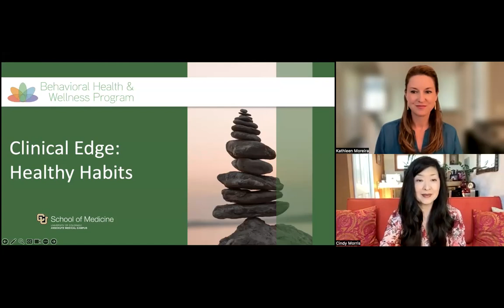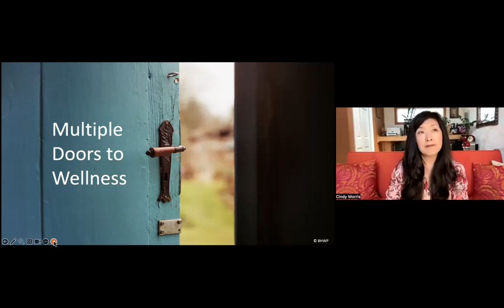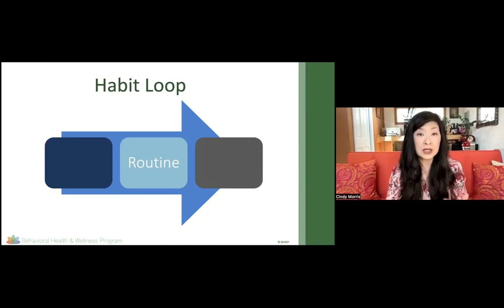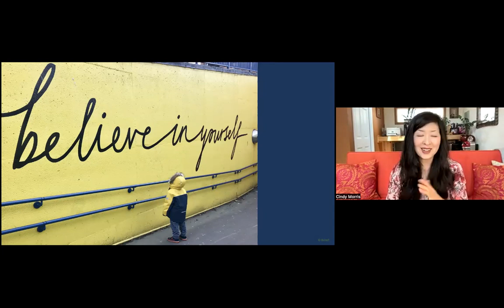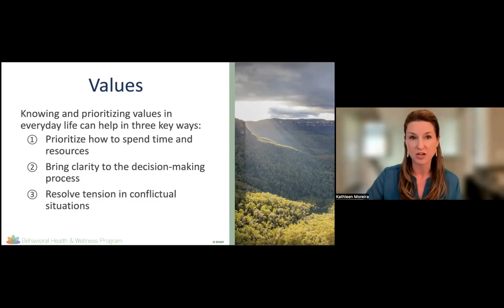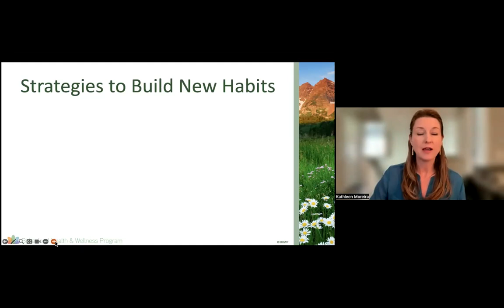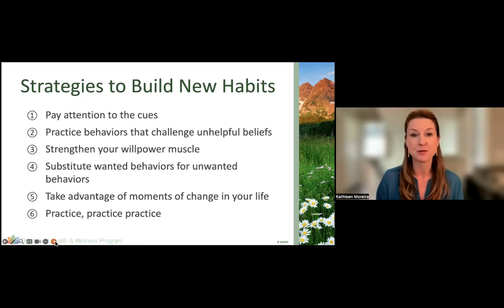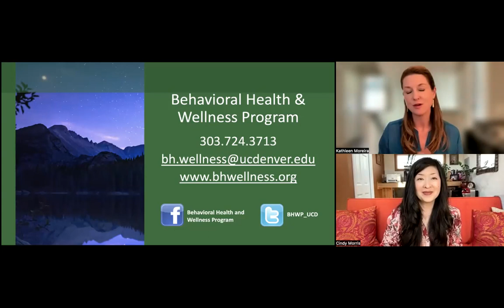Clinical Edge: Healthy Habits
We all have habitual or routine ways that we think, feel, or do everything in our lives. In fact, our life experience is defined by these habits. Our habits develop through years of repetition and practice. They are so deeply ingrained that we perform them automatically—without conscious thought or awareness—which can make our lives better or worse, depending on the habit.

So, whether you like it or not, it is these things you do regularly that contribute to who you are as a person. They also determine the goals you achieve, how you feel, and the quality of your relationships. For these reasons, the practice of healthy habits can significantly improve your well-being.

Join us as we discuss the important role habits play in our lives and strategies to build healthy habits. We will engage in some activities to help you identify a healthy habit you would like to develop and the steps you want to take towards the goal of your choice.